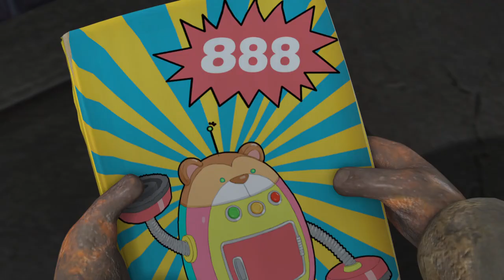Auto Vacuum 🌲 Boonie Bears🥰🔥🔥Best episodes cartoon collection🎬Funny Cartoon🙌🙏🙏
✌✌✌ Welcome to the channel. Our youtube channel is a compilation of videos of the animated movie Boonie Bear. Hope you support. Hope you enjoy watching the movie 💓💓💓
✔ Boonie Bear:
Boonie Bear is a Chinese animated television series that is shown on many Chinese platforms and television stations, including China Central Television (CCTV) and Beijing Television Network (BTV). The film features two bears Briar and Bramble trying to stop Logger Vick from destroying their forest house. Several other minor characters, mostly animals, are also shown, such as an owl, a Gopher, and 2 monkeys. 🐾🐾🐾
👉 I wish you have fun watching movies. Enjoy with us ^^  💕💕💕